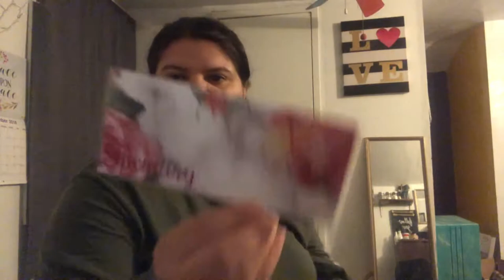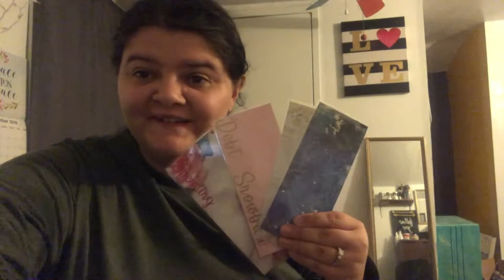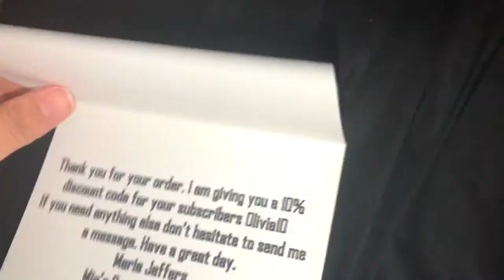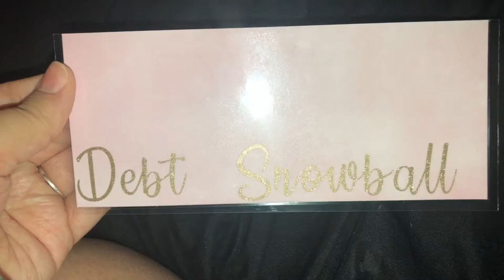UNBOXING MY CASH ENVELOPES! VLOGMAS DAY 23 2018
Instagram olivialovesbeauty
snapchat olivialovesyt
Pinterest paigerocker